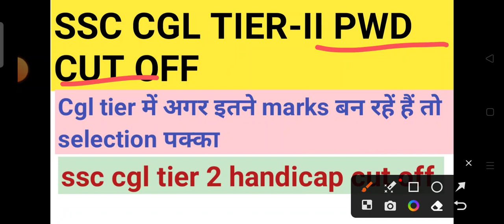SSC CGL TIER 2 PWD CUT OFF|| SSC CGL MAINS HANDICAP CUT OFF| SSC CGL TIER IICUT OFF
SSC CGL TIER 2 PWD CUT OFF|| SSC CGL MAINS HANDICAP CUT OFF| SSC CGL TIER IICUT OFF ‎@Jaiwal point